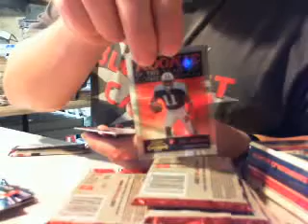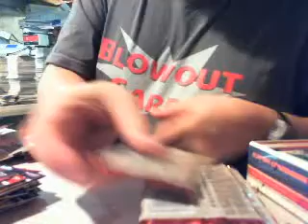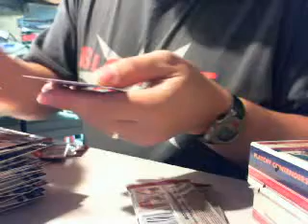Blowoutcards.com Break 2 Box 1 2007 Playoff Contenders NCAA